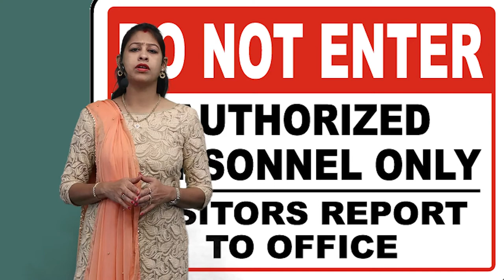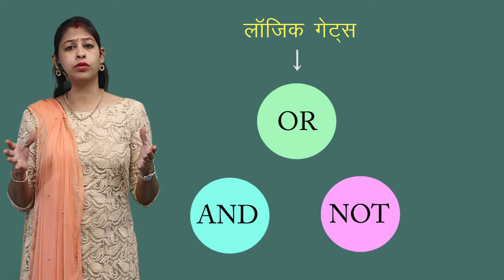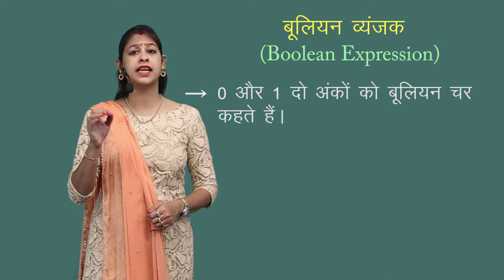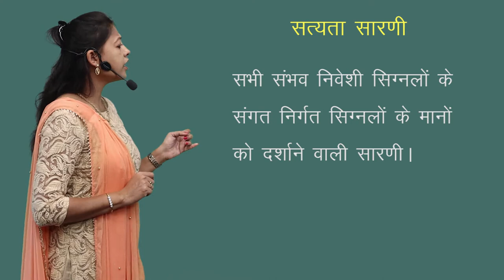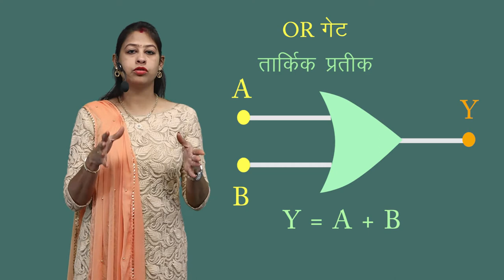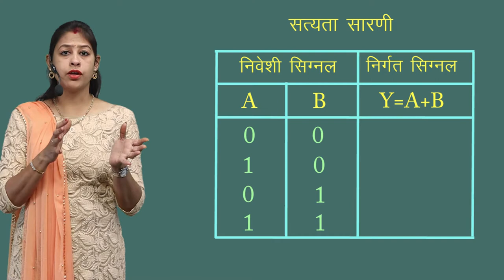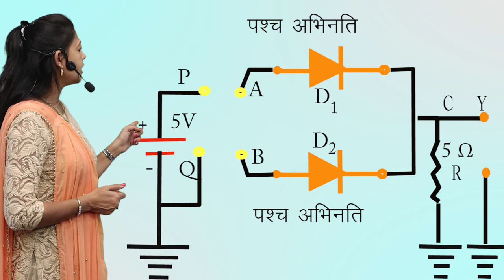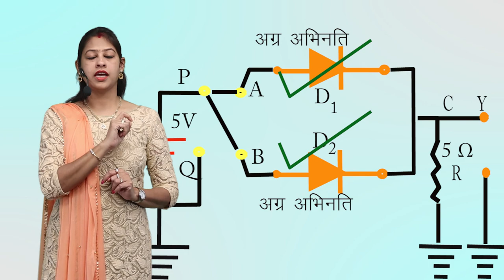CLASS 12th PHYSICS | CHAPTER 14 | SEMICONDUCTOR ELECTRONICS